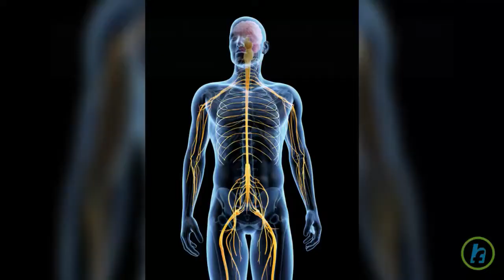35 Famous People with Parkinson's Disease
(1 Minute+) An estimated seven to 10 million people worldwide are living with Parkinson's disease. The condition is a progressive disease of the nervous system. Symptoms are marked by tremor, muscular rigidity, and slow, imprecise movement, chiefly affecting middle-aged and elderly people. Famous people with Parkinson's Disease include Michael J. Fox (Entertainment, see Michael J. Fox Foundation) Robin Williams (Entertainment) Muhammad Ali (Sports) Johnny Cash (Music) Billy Graham (Religion) Casey Kasem (Entertainment) Pope John Paul II (Religion) Billy Connolly (Entertainment) Salvador Dalí (Art) Estelle Getty (Entertainment) Adolf Hitler (Politics) George Wallace (Politics) Linda Ronstadt (Music) Michael Redgrave (Entertainment) Janet Reno (Politics) Bob Hoskins (Entertainment) Vincent Price (Entertainment) Charles M. Schulz (Art & Entertainment) George Roy Hill (Entertainment) Edward Winter (Entertainment) Davis Phinney (Sports) Michael Kinsley (Journalism) Maurice White (Music) Lane Evans (Politics) Knowlton Nash (Journalism) Richard Thompson (Art/ Entertainment) Dave Jennings (Sports) Whit Bissell (Entertainment) Bhumibol Adulyadej (King of Thailand) Jeremy Thorpe (Politics) Freddie Roach (Sports) Joseph M. McDade (pol) Martha Johnson (Music) Billy Kennedy (Sports) Shay Healy (Music)